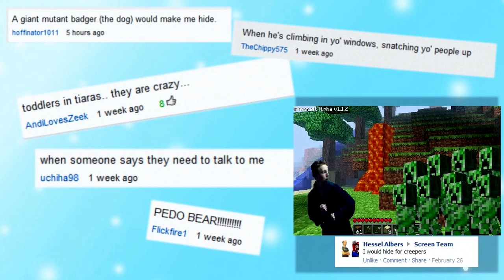UFO! | Screen Team Sunday #53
Click above to see our latest music video

yt:quality=high Screen Team Sunday Number Talk Chad Nikolaus Angie Griffin Show Hot Fun Geeky Show 1080 Parody Spoof Badger Dog Chihuahua Comment Question Day UFO News Cast Mystery Mysterious Lights Aerial Anomalies UFO Fireball Meteorite Phoenix FOX 10 Traffic Lights Explosion Bright Flash Phoenix Lights UFO Sightings Mass UFO Sightings

Write us!